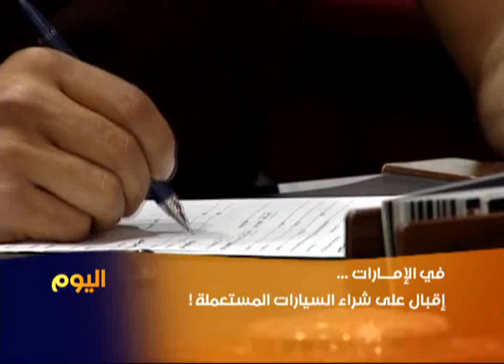دبي إقبال كبير على شراء السيارات القديمة Alhurra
تعرف سوق السيارات المستعملة رواجا كبيرا في دبي، وتستورد السيارات من ألمانيا واليابان بشكل أساسي اضافة الى جانب أسواق أخرى، أما الأسواق التي يتم بإعادة التصدير إليها من دبي فهي دول الخليج وعدد من الدول الأفريقية والآسوية.